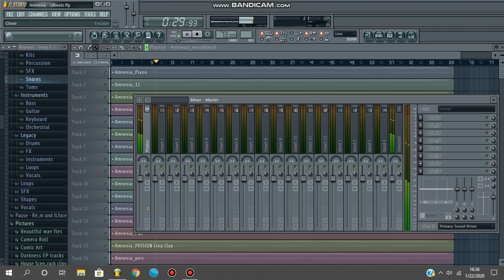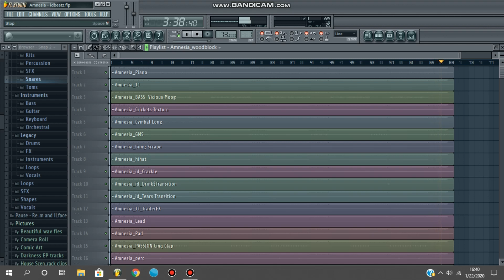Amnesia - produced by idbeatz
All exclusive rights to this track belongs to Marvin Maddicks Jr. of Nightmistful Production